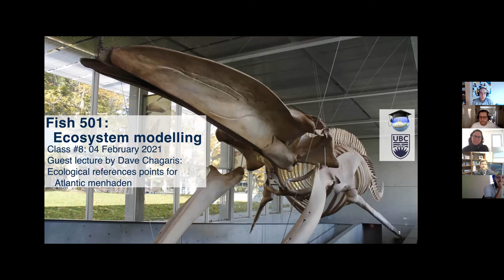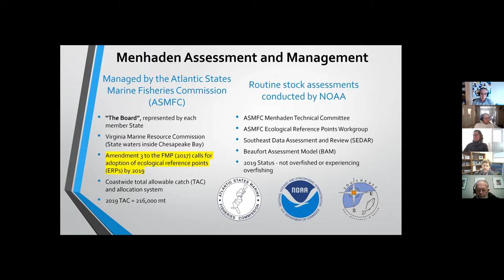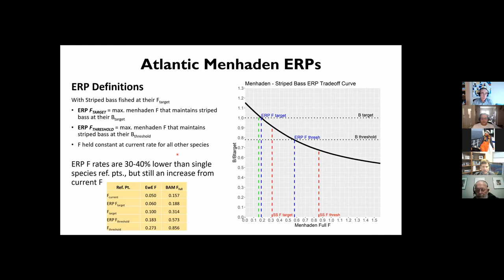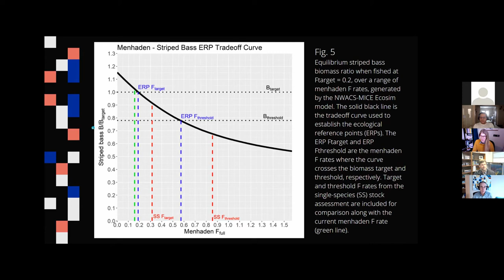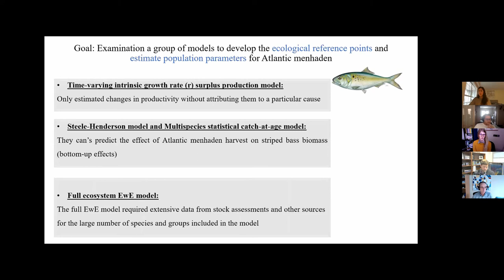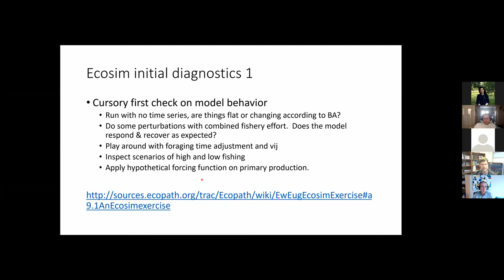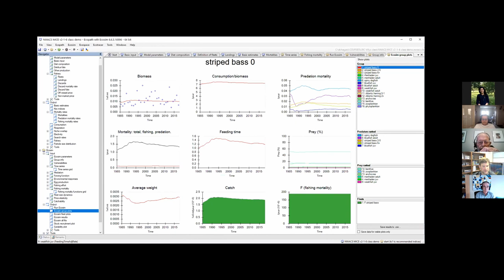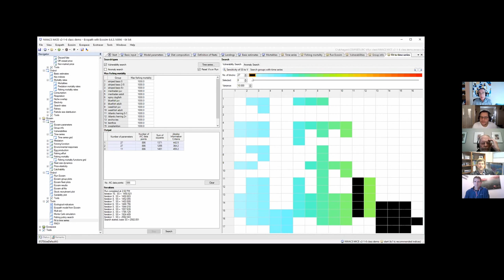Fish 501 - #08 EAFM: Ecosystem approach for managing menhaden (Dave Chagaris, University of Florida)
The eighth session of Fish 501, featuring a guest lecture by Dave Chagaris (U of Florida), focuses on establishment of ecological reference points (ERPs) for menhaden’s role in the Northwest Atlantic Continental Shelf ecosystem. The second part of the lecture involves different approaches and discussion about fitting a model to time series.

Fish 501 is an annual marine ecosystem modelling graduate course at the University of British Columbia, focused on how the Ecopath with Ecosim (EwE) modelling framework can be used to address scientific and policy questions related to food web modelling, and notably how to address questions as part of an Ecosystem Based Management process. The underlying theories will be introduced throughout, but emphasis will be on hands-on with actual implementation.

Instructors: Villy Christensen, Santiago de la Puente, Leigh McGaughey and Marta Coll

Tutorials and course material can be downloaded from the course

0:00:00 Welcome
0:02:09 Introduction Dave Chagaris
0:06:05 Dave's approach to models
0:10:30 ERPs for menhaden
0:43:10 Summary and conclusions
0:45:45 Student papers review
0:54:40 Questions
1:20:30 Impressions about time series fitting